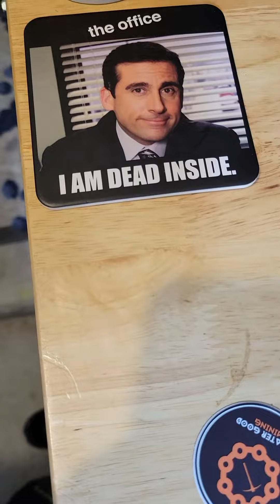Today's the day Ice River is supposed to start shipping Kaspa Asics! Did I receive my tracking #?!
Today's the day Ice River announced it would start shipping out their Kaspa ASIC's! Did I receive a tracking # for my KS1 and KS0?!

P.S. don't the stickers spread out on my work bench look like Crypto-bubbles? lol

NOTHING I SAY OR TYPE IS FINANCIAL ADVICE, EVER!